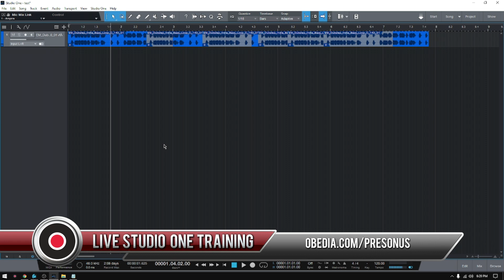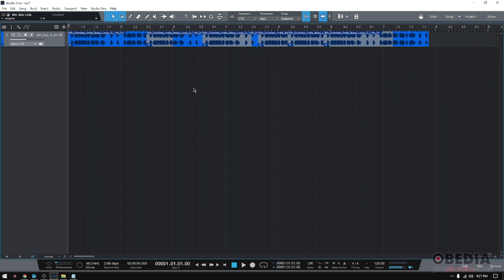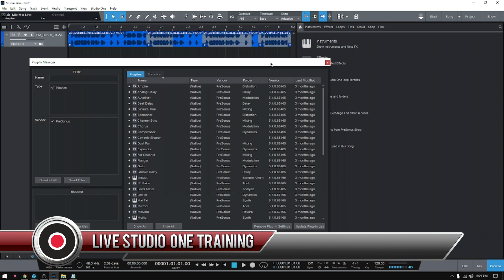Studio One 5.4 New Features: Plugin Manager -- OBEDIA Digital Audio Training -- OBEDIA.com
Want to go beyond the video? Get Live one on one help by calling us and signing up for an OBEDIA Subscription, with 30 minutes of one on one Studio One training included with every month you subscribe.

In this video, OBEDIA shows you the the new plugin manger in PreSonus Studio One v5.4.

We teach Studio One online, at your pace, in real time. We've been in the business for 15 years, and our students learn how to produce music faster, and with more accuracy, than simply watching videos or reading tutorials. We teach Avid Pro Tools, but we also teach all major pro audio hardware and software. We can help you make more music.